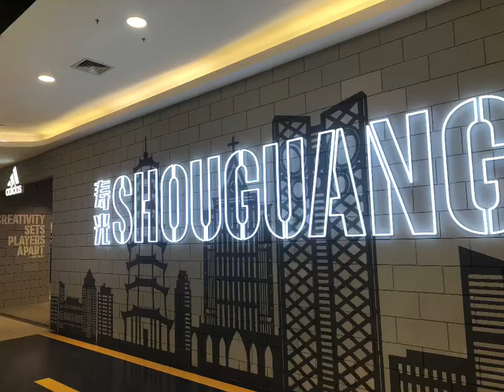vlog& a happy day